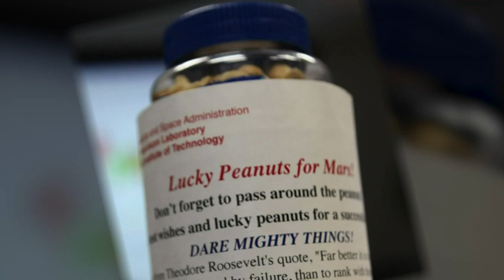NASA engineers on stress, rituals before landing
(20 Nov 2018) Mars is about to get its first U.S. visitor in years: a three-legged, one-armed geologist designed to dig deep and stake out quakes. NASA's InSight makes its grand entrance on Monday after a six-month, 300 million-mile journey. (Nov. 20)